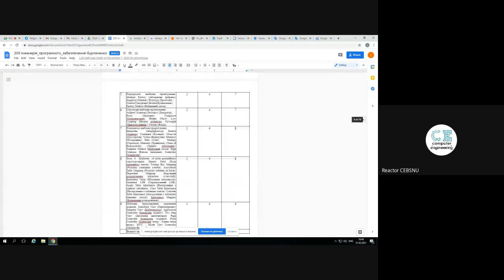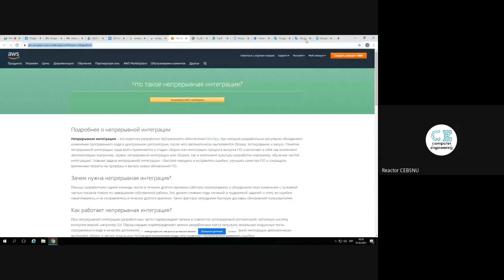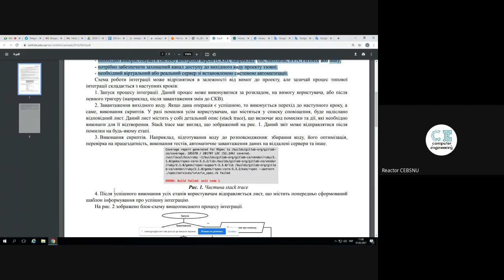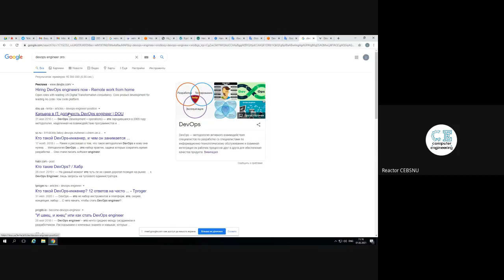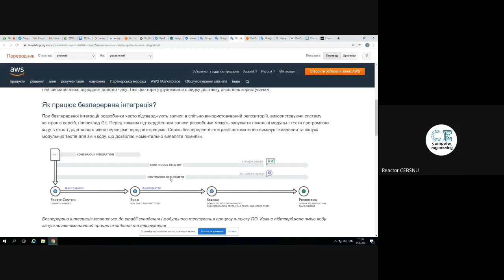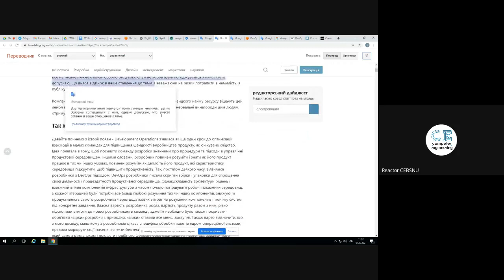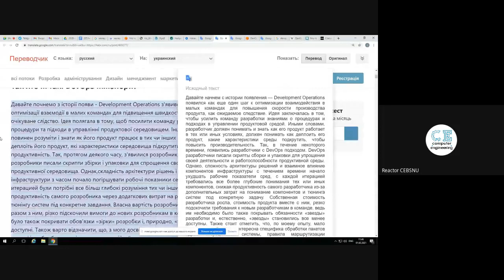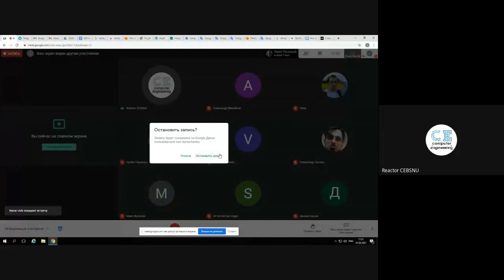Continuos Integration in SW Development. Jenkins